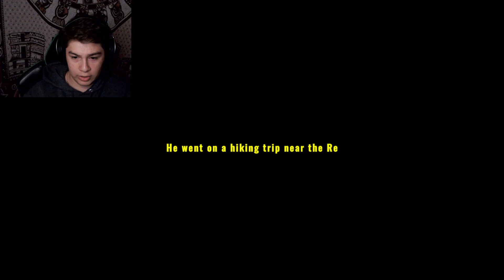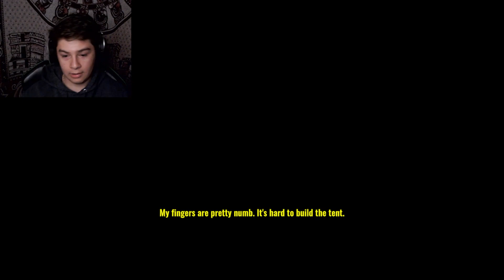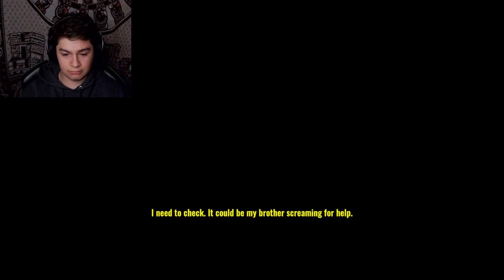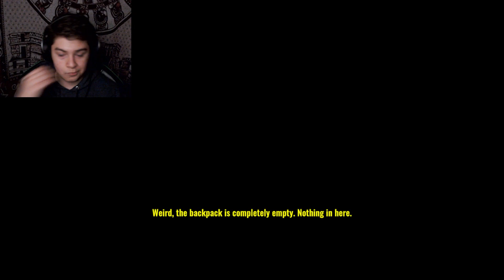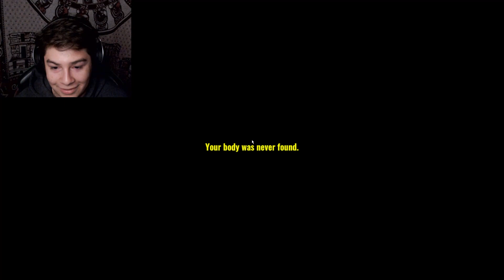Looking For My Missing Brother | Missing Hiker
"Missing Hiker is a short indie horror game, where your brother Ethan went missing while hiking and you try to find him."